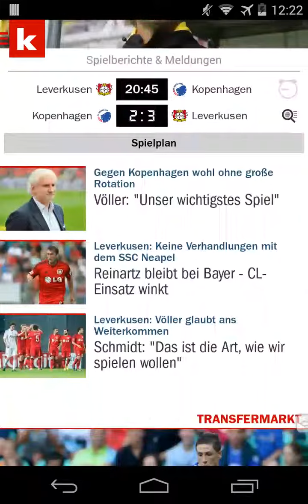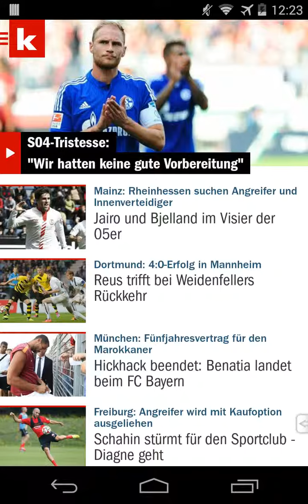kicker android app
This video shows some visual UI/UX stuff of one of the android apps I have worked on, like Pull-To-Refresh, Swipe Back and some ActionBar effects.

Some frames are skipped while recording. The app looks and feels better on real devices: